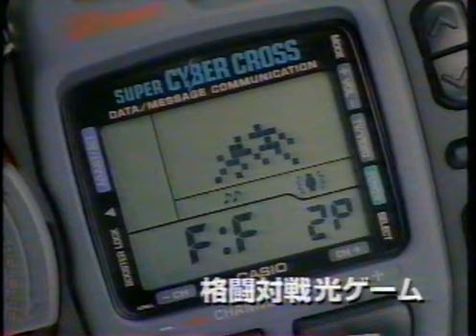Casio Super Cyber Cross Watch (1995) Japanese TV Commercial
1995 Japanese TV commercial for the Casio Super Cyber watch.